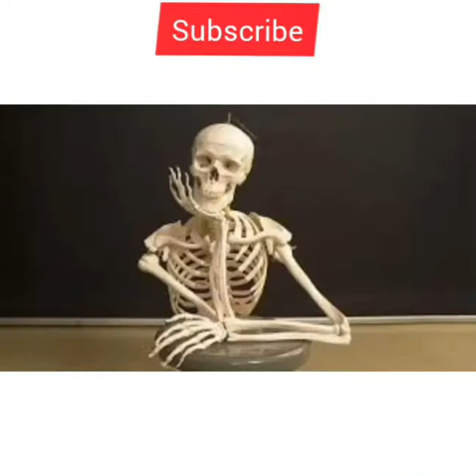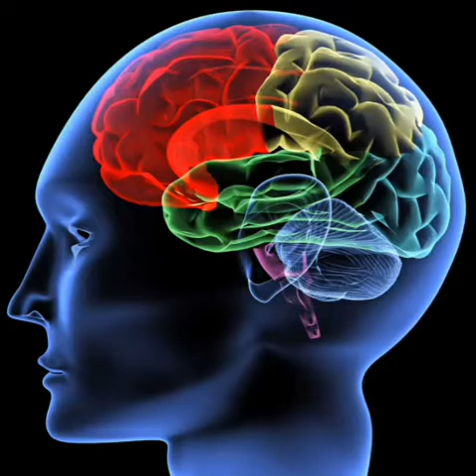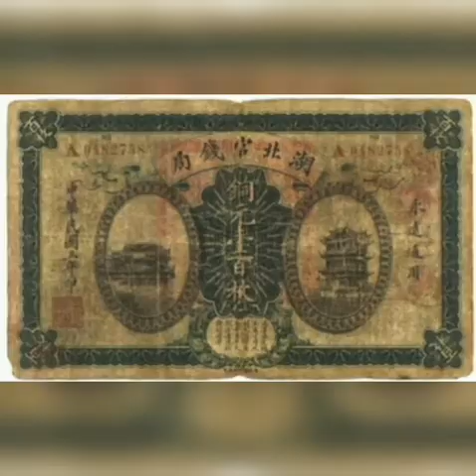इस दुनिया का सच अापको चोका देगा। देखे इस video 📹 को 😱😱youtube #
Amazing fact

interesting fact
carrymant
motivation
YouTube video
fly snake
pubg
free fire
facts
famous video 📹